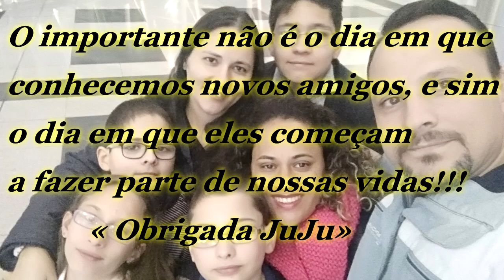LEVAMOS A JUJU NO AEROPORTO!